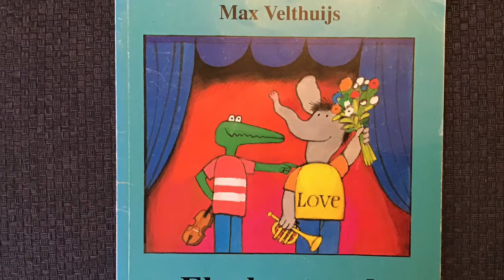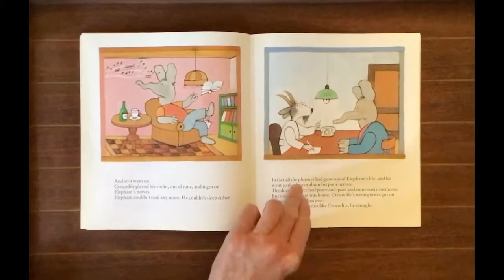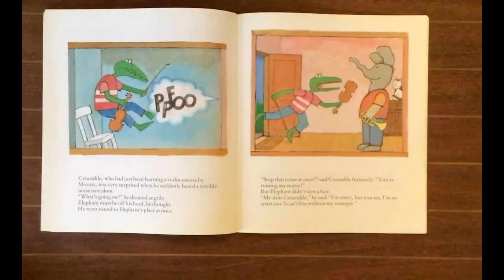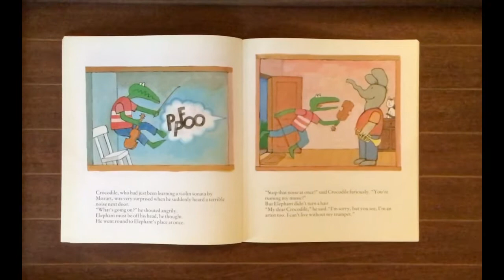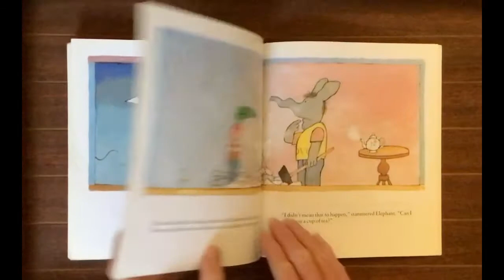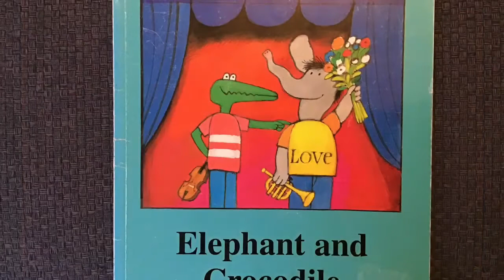Elephant and crocodile by Max Velthuijs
Pre school story